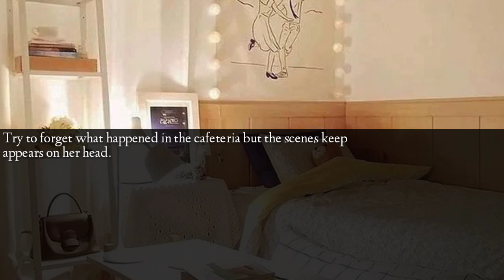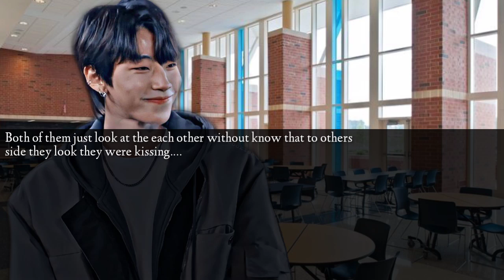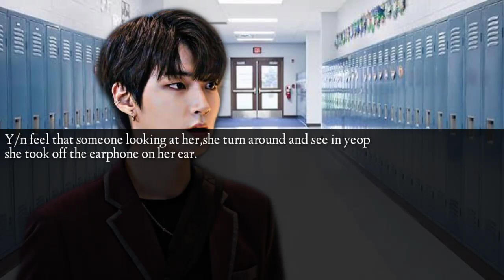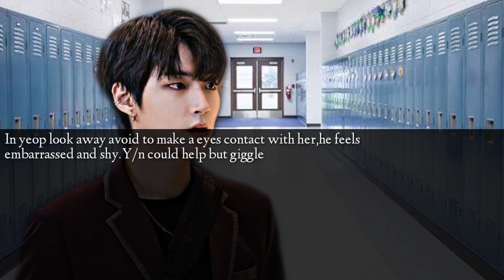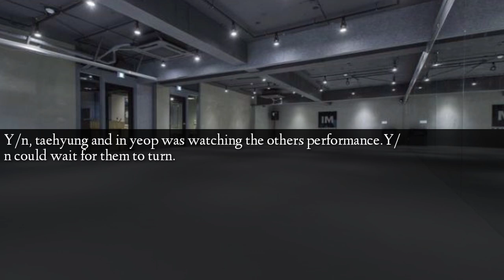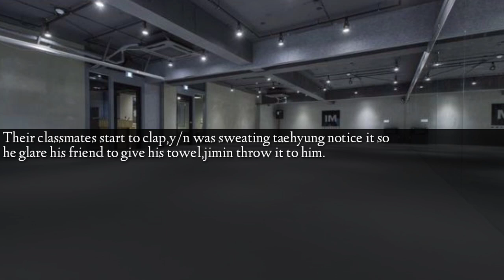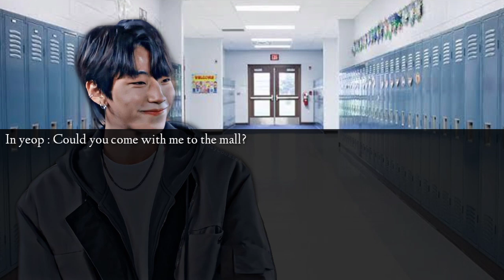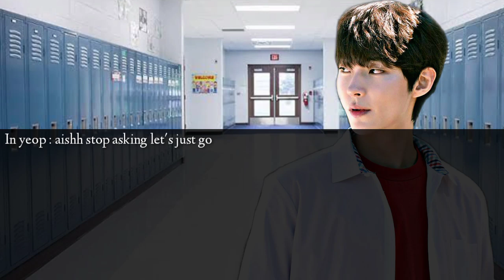𝗟𝗼𝘃𝗲 𝗧𝗿𝗶𝗮𝗻𝗴𝗹𝗲 | Kim Taehyung & Hwang In-Yeop Part 3/3 📼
What team are you guys?😏